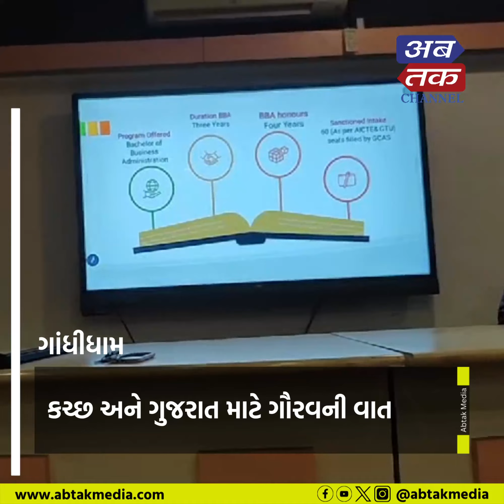આદિપુરની TMIMS ઇન્સ્ટિટ્યુટના MBA પ્રોગ્રામને નેશનલ બોર્ડ ઓફ એક્રેડિટેશનની માન્યતા પ્રાપ્ત